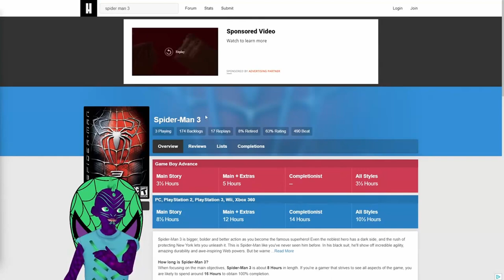I Fought The Lizard As TOBEY MAGUIRE'S Spider-Man (Spider-Man 3 The Game)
This is the second game on The Road to Spider-Man 2!! As I embark on my quest to speed run Spider-Man 3, I face a villain Tobey Maguire's Spider-Man NEVER fought in the movies... the Lizard!! Can I beat him? Watch and find out!!

00:00- Starting Spider-Man 3
00:10- I Have HOW LONG?!?!
00:23- Bombs Away
02:31- Catching Up
04:02- Punching On The Pier
05:46- The Lizard Is Born
08:50- Pictures Over People
09:29- The Lizard is discovered
14:10- The Lizard is fought
19:44- Phew